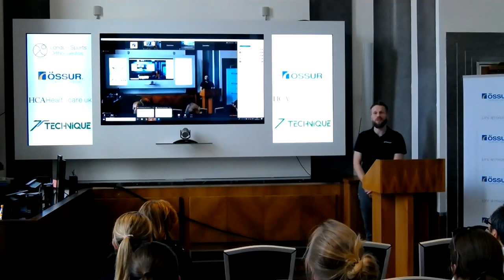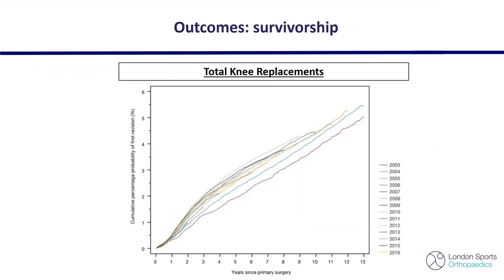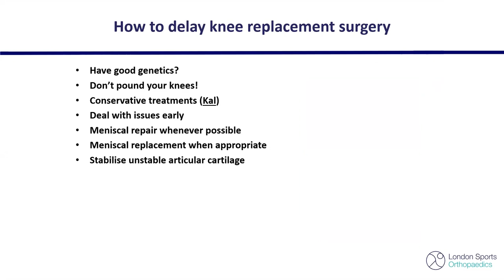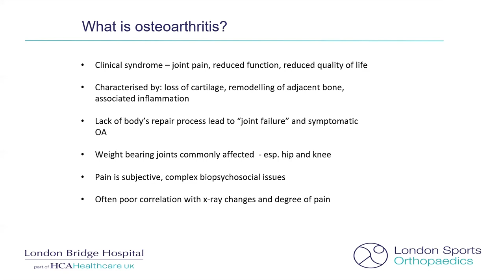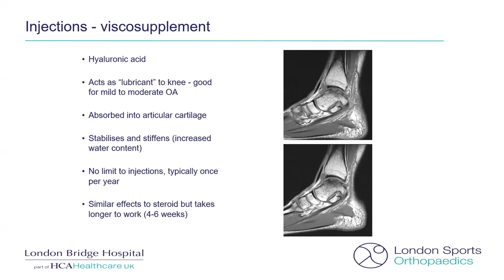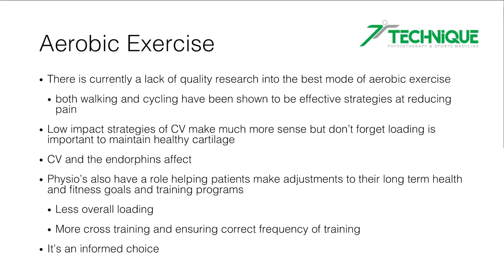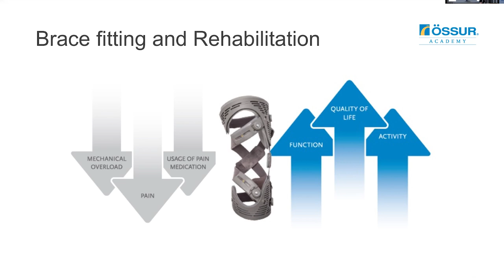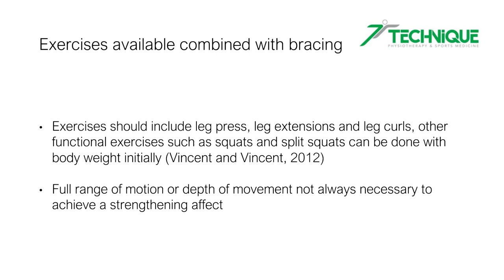June 2019: An Evening with Össur and London Sports Orthopaedics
For the first time Össur webinars will be broadcasting with a live audience from London Bridge Hospital. Mr Ian McDermott, Consultant Orthopaedic Surgeon at LSO and Honorary Professor Associate at Brunel University, Dr Kal Parmar, Consultant in Sport and Exercise Medicine and our very own Giles Leeming will be taking us through the conservative management options for Knee OA. The order of the night will be as follows:

  Agenda:
- Conservative Management of Knee OA and the Role of Braces
- Joint Injections
- Unloader One and Practical
- Q&A